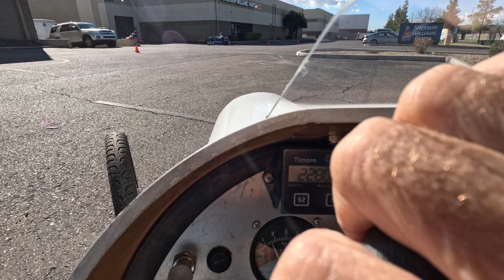Cyclekarts HOT LAPS through the SHOP!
2023 Club meeting footage of ten Cyclekarts? Blasting through and around the Godfathers shop.